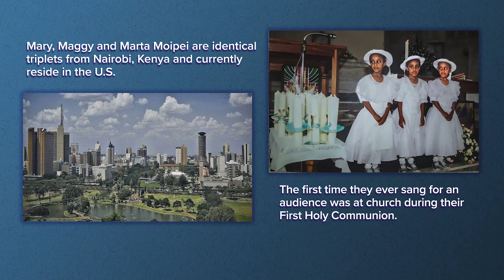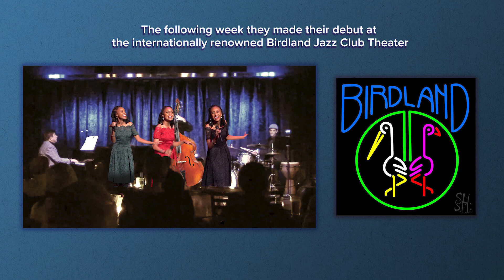MOIPEI • Official • Video Biography 2024-03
MOIPEI •
 Mary, Maggy, Marta •
 Biography •

 Management: Matthew Inge, Ingenuity Productions LLC •